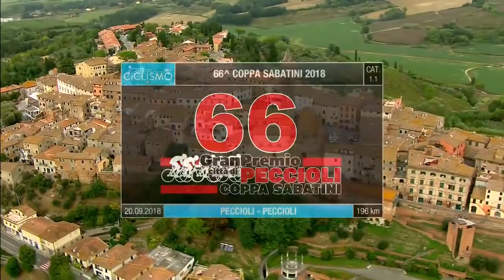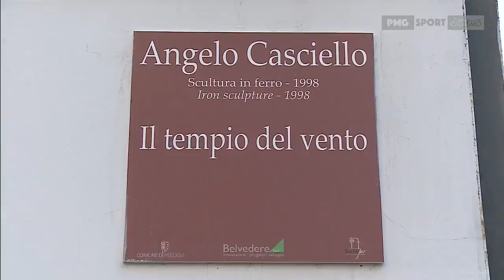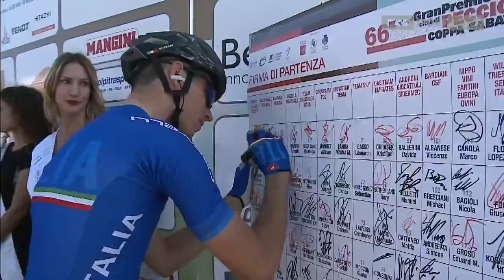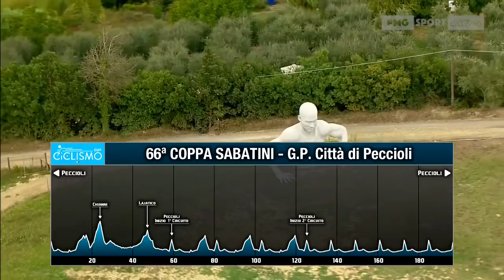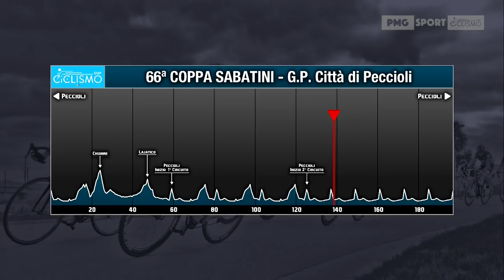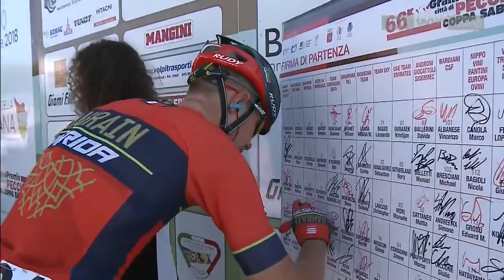Ciclismo Cup 2018 - Coppa Sabatini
⏳ A sole 24 ore di distanza dal Giro della Toscana
🚵‍♂️ La CiclismoCup continua con un'altra gara ricca di storia

🎥 In diretta
⏰ Dalle 14:45
⚪🔴 Su PMGSport
🏆 La 66° Coppa Sabatini - Gran Premio Città di Peccioli

🔝 Protagonisti Mikel Landa Meana e Gianni Moscon